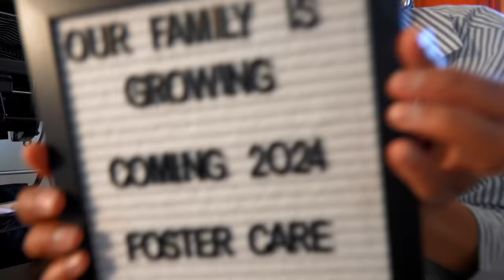We’re Becoming Licensed Foster Parents!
This is an Official Cole & Charisma Video Of: We’re Becoming Licensed Foster Parents!